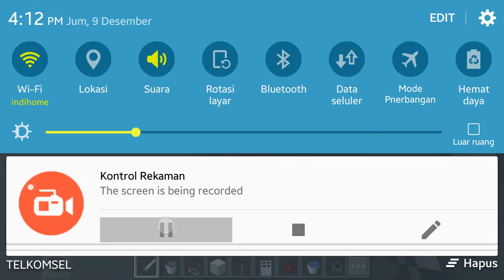CARA BUAT PINTU RAHASIA|HOW TO MAKE SECRET DOOR IN MINECRAFT Minecraft Tutorial #2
YoHai gimana??? video diatas seru? atau kurang seru? Jika menurut kalian video diatas kurang
            seru kalian bisa coret coret di kolom komentar untuk kedepannya :)

JIKA KALIAN SUKA DENGAN VIDEO VIDEO KU:

Dengan klik jempol keatas, sebanyak banyak nyaaa yah.

Dengan menulis saran, hal hal yang positif di kolom komentar :)

Dengan bagikan ke semua/seluruh teman, kerabatmu, keluargamuu semuanyaa deh.

Yang ingin bertanya dan ingin tau tentang gua bisa ke

Stay Strong
Babayyy.